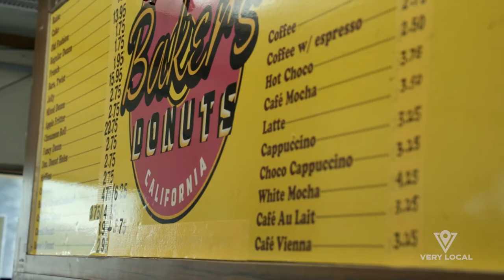Baker's Doughnuts: Sacramento Doughnut Shop Opened in 1985 | Maddy & Dixie Take Sactown | Very Local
Start streaming full episodes of Maddy & Dixie Take Sactown for free on the Very Local app

Suzie Hem opened Bakers Donuts in 1985 when she was just 19 years old. It's a family-run business that's stood the test of time thanks to their delicious doughnuts and loyal customers! Take an inside look at the beloved local business in this week's episode of “Maddy & Dixie Take Sactown”, "Kid at Heart"!

About Maddy & Dixie Take Sactown:
Maddy & Dixie are social media influencers who have nothing but love for Sacramento.  Join them as they explore the heart and soul of the city through incredible activities, hidden gems, amazing eats, and the locals who make Sactown so special.